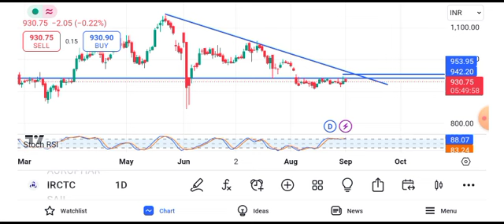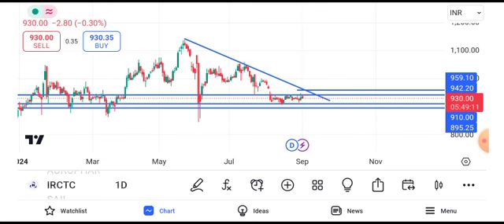irctc share latest news | irctc share news today | irctc share price